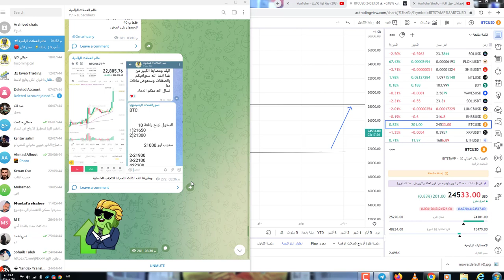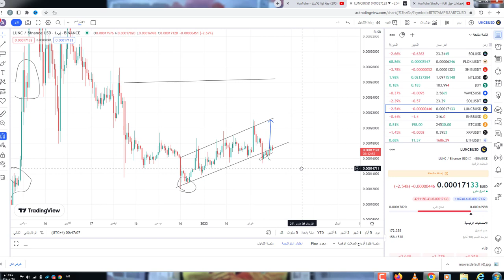تطورات سوق الكريبتو وحركة البيتكوين واخبار عملة لوناا كلاسيك واقتراحات جديدة تفجرluncقريبا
650$هدية كحسومات على رسوم التعامل بهي المنصة
LUNC_LUNA اهداف عملة LUNC_LUNA توقعات عملة, LUNC_LUNA تحليل عملة ,LUNC_LUNA سعر عملة ,LUNC_LUNA مستقبل عملة ,LUNC_LUNA عملة , LUNC_LUNA ,crypto LUNC_LUNA coin ,
ماهي عملة ,LUNC_LUNA تحليل مشروع عملة ,LUNC_LUNA استخدام عملة ,LUNC_LUNA مشروع ,LUNC_LUNA سعر ,LUNC_LUNA  سعر ,LUNC_LUNA مشروع ,LUNC_LUNA LUNC_LUNA crypto عملة,
crypto security tips, best crypto LUNC_LUNA security, LUNC_LUNA cryptocurrency,LUNC_LUNA  crypto, LUNC_LUNA crypto news, cryptoLUNC_LUNA  phishing, crypto spam,
LUNC_LUNA , binance,crypto LUNC_LUNA , LUNC_LUNA

, العملات الرقمية,LUNC_LUNA  أمان العملات الرقمية,
حماية العملات الرقميةLUNC_LUNA , سرقة العملات الرقمية, اختراق العملات الرقمية, تداول العملات الرقميةLUNC_LUNA , تخزين العملات الرقمية,
cryptocurrency / LUNC_LUNA  / blockchain / ethereum
افضل العملات الرقمية للاستثمار , افضل العملات الرقمية للاستثمار 2021 , افضل العملات الرقمية للتخزين LUNC_LUNA , افضل العملات الرقمية للتخزين 2021 , افضل عملة رقمية للاسثمار , افضل عملةLUNC_LUNA  رقمية للتخزين ,
الاستثمار في العملات LUNC_LUNA الرقميةشرح تداول على إتورو / ماهي العملات الرقميةLUNC_LUNA  / كيف اربح من العملات الرقمية /  العملات الرقمية للمبتدئين العملات المشفرة / البيتكوين / البلوكشين/ الاثريوم  / العملات الرقمية
عملات رقمية قوية، عملات رقمية حلال، LUNC_LUNA عملات ذات مشاريع قوية، عملات استثمارية،
عملات مشروعها قوي. عملات استثمار، عملات استثمار طويل، LUNC_LUNA افضل عملات للاستثمار. استثمار عملات رقمية،LUNC_LUNA  عملات رقمية استثمارية. عملة شيبا،LUNC_LUNA  عملة حزم، عملة floki، عملة حزم الرقمية،
 عملة LUNC_LUNA ، عملة bee. عملة رقمية جديدة، عملةLUNC_LUNA LUNC_LUNA  رقمية رخيصة
تداول البيتكوين LUNC_LUNA LUNC_LUNA / هل العملات الرقمية حلال / تعدين العملات الرقمية / تعدين البيتكوين
تعدين العملات الرقمية / افضل العملات المشفرةLUNC_LUNA  / فرق الاسعار بين المنصات LUNC_LUNA / افضل محفظة بيتكوين
etoro,mLUNC_LUNA y trading
bianace / bitrex  / kucoin / yobit / coinbase / huobi / poloniex / crypto
cryptocurrency / LUNC_LUNA  / blockchain / ethereum LUNC_LUNA
العملات المشفرة / البيتكوين / البلوكشين/ الاثريوم  / العملات الرقمية